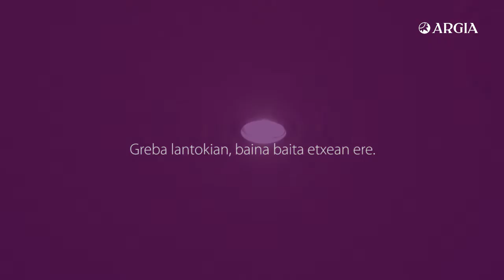Greba feministarako prest